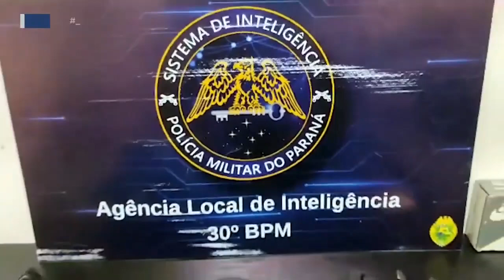PM descobre pistolas e 60 munições escondidas em galpão abandonado na zona norte